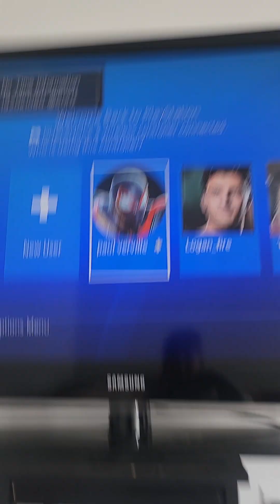April 22, 2023